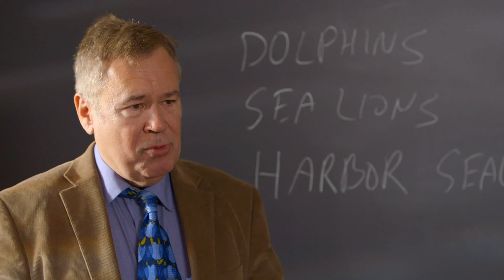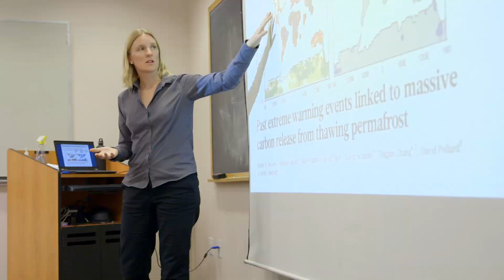USC Wrigley Institute for Environmental Studies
The USC Wrigley Institute for Environmental Studies is creating new pathways a sustainable world through research, education and outreach.